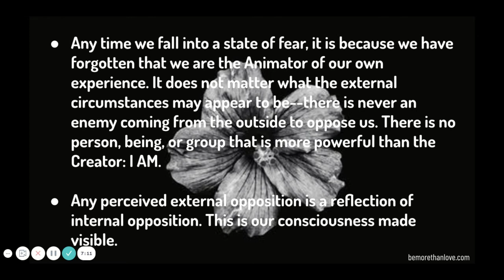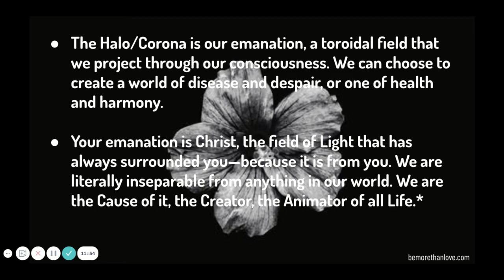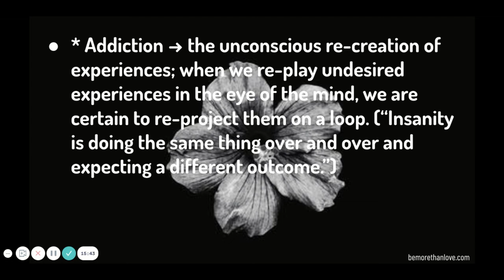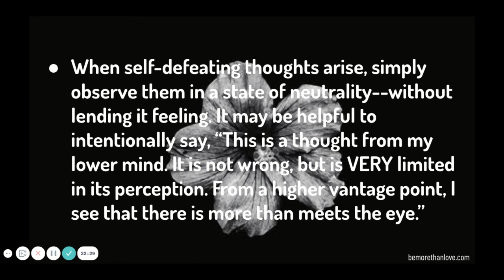You Are the Bridge: Mirror, Mirror (Part Three)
Any time we fall into a state of fear, it is because we have forgotten that we are the Animator of our own experience. It does not matter what the external circumstances may appear to be--there is never an enemy coming from the outside to oppose us. There is no person, being, or group that is more powerful than the Creator: I AM. Any perceived external opposition is a reflection of internal opposition. This is our consciousness made visible.

And, if you are so inclined, check out my book, “The Stars Lie Below Us: Stories of Awakening in an Upside-Down World” on Amazon

Hypnosis//Shadow Work:
More Than Love Quantum Healing Houston can help you align the thoughts of your conscious mind to the deepest desires of your heart. Through Quantum Healing Hypnosis, Beyond Quantum Healing, or Shadow Work/Twin Flame/Lightworker Coaching, you can find true heart healing from your past experiences. With healing, comes expanded consciousness. And when the heart and the mind are balanced, you can begin creating your own future.

Services:
Quantum Healing Past/Parallel Life Regression
Inner Twin Flame Union Hypnosis
Shadow Work Guidance
Intuitive Lightworker/Twin Flame Coaching

*I work using a system called energy philanthropy in which I do not charge a set fee for my services. My mission is to help others navigate their awakening experience. The only way to manifest true abundance is to give from the heart, without attachment to a specific monetary outcome. Thusly, I ask clients to give what they feel called to, from their own hearts.